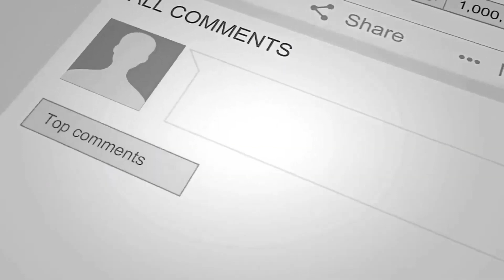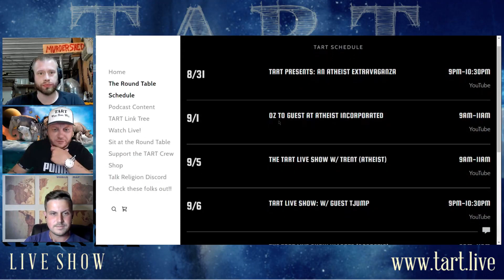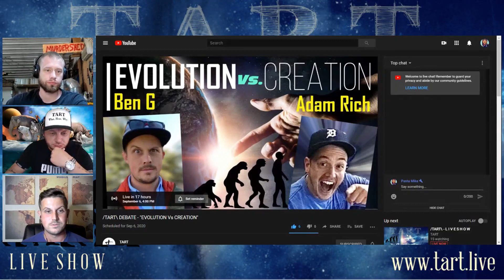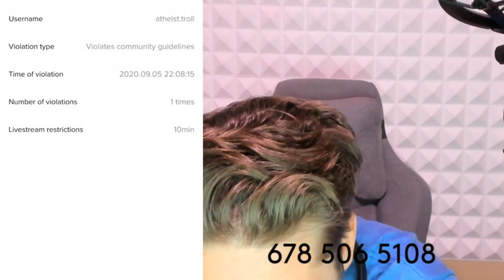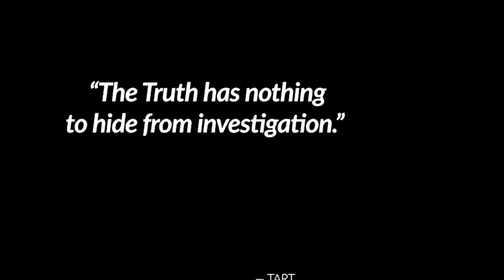OTANGELO AT OZ's TART L I V E S H O W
My participation starts at 1:07:40